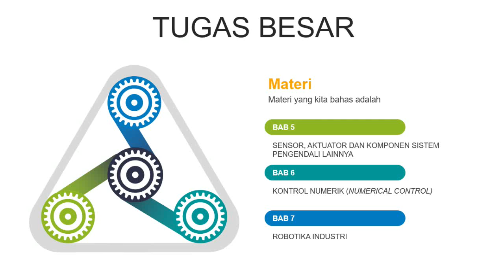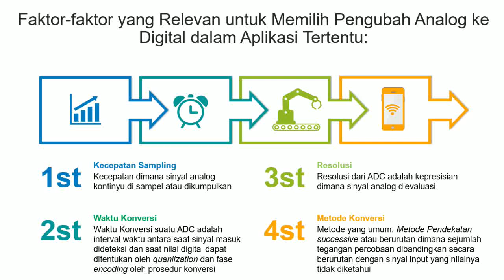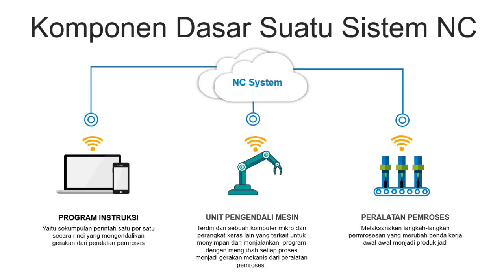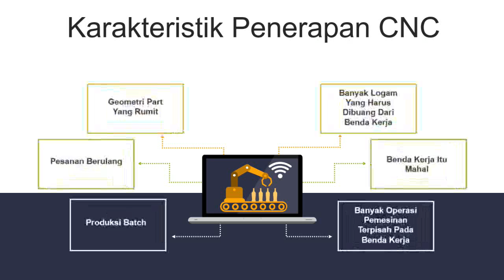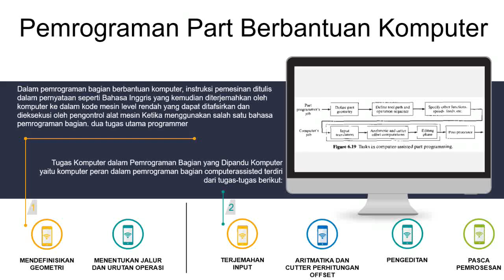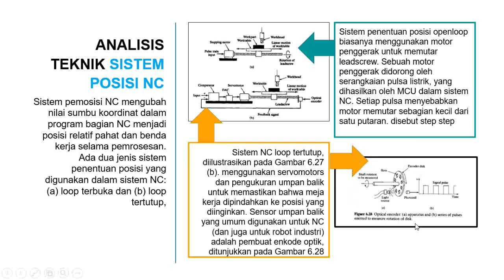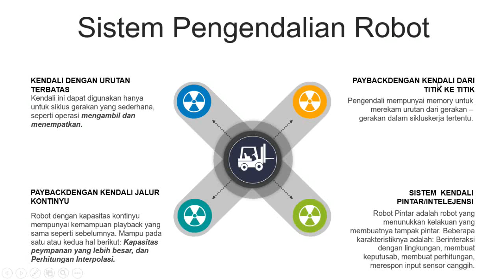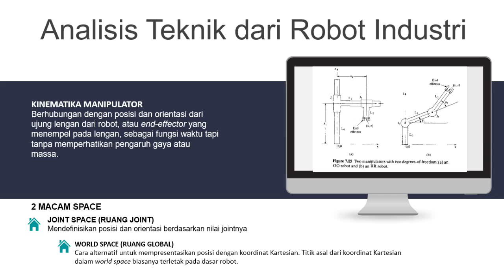Industrial Automation Robotics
Reference :
1. Groover, M.P., 2015, "Automation, Production Systems and Computer-Integrated Manufacturing", Pearson, US

Ch. 5 : Hardware Components for Automation and Process Control
Ch. 6 : Computer Numerical Control
Ch. 7 : Industrial Robotics